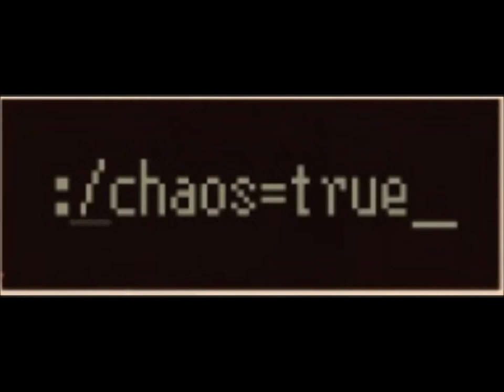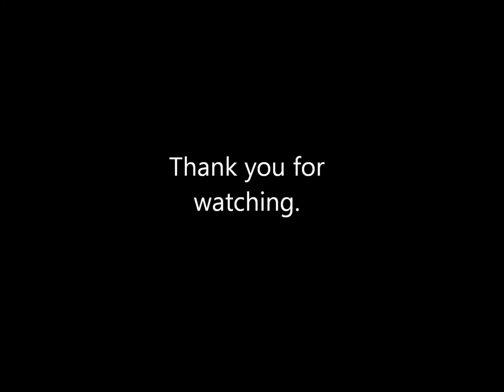"Major Grom" (Thunder), "The Dead Inside" - Trailer 2.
Videos prepared for the end of the fourth arch "Major Grom (Thunder)" and 150 comics!
Congratulations on your jubilee, Babble!

In roles:
Fi - Sergey Razumovsky,
Fi's boyfriend - Oleg Volkov,
Emily (The gost) - The Plague Doctor (The bird).